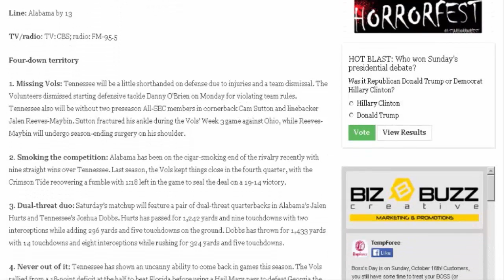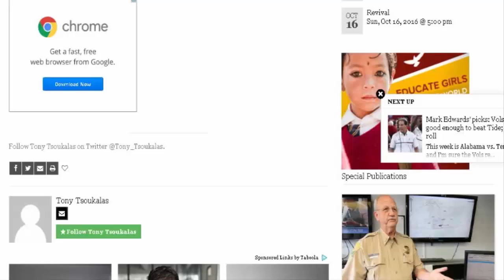Alabama at Tennessee: game outlook, how to watch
The game

What: Alabama Crimson Tide (6-0, 3-0 SEC) at Tennessee Volunteers (5-1, 2-1).

Rankings: Alabama is No. 1 in The Associated Press and coaches polls. Tennessee is No. 9 in the AP rankings, while the coaches have the Volunteers at No. 11.

When: 2:30 p.m. Central time, Saturday

Where: Neyland Stadium, Knoxville, Tenn.

Line: Alabama by 13

TV/radio: TV: CBS; radio: FM-95.5

Four-down territory

1. Missing Vols: Tennessee will be a little shorthanded on defense due to injuries and a team dismissal. The Volunteers dismissed starting defensive tackle Danny O’Brien on Monday for violating team rules. Tennessee also will be without two preseason All-SEC members in cornerback Cam Sutton and linebacker Jalen Reeves-Maybin. Sutton fractured his ankle during the Vols’ Week 3 game against Ohio, while Reeves-Maybin will undergo season-ending surgery on his shoulder.

2. Smoking the competition: Alabama has been on the cigar-smoking end of the rivalry recently with nine straight wins over Tennessee. Last season, the Vols kept things close in the fourth quarter, with the Crimson Tide recovering a fumble with 1:18 left in the game to seal the deal on a 19-14 victory.

3. Dual-threat duo: Saturday’s matchup will feature a pair of dual-threat quarterbacks in Alabama’s Jalen Hurts and Tennessee’s Joshua Dobbs. Hurts has passed for 1,242 yards and nine touchdowns with two interceptions while adding 296 yards and five touchdowns on the ground. Dobbs has thrown for 1,433 yards with 14 touchdowns and eight interceptions while rushing for 324 yards and five touchdowns.

4. Never out of it: Tennessee has shown an uncanny ability to come back in games this season. The Vols rallied from a 18-point deficit at the half to beat Florida before using a Hail Mary pass to defeat Georgia the following week. During last week’s 45-38 loss to Texas A&M, the Volunteers came back from two touchdowns down with 3:22 left to play in the game before falling to the Aggies in overtime.